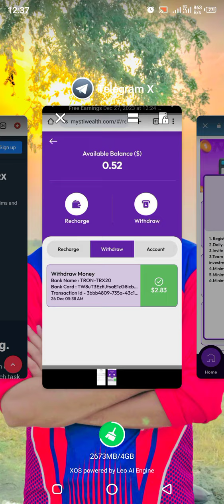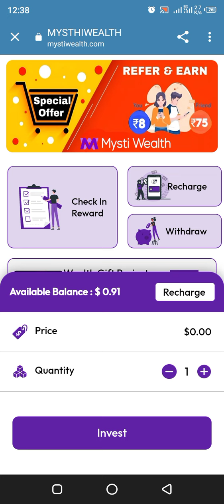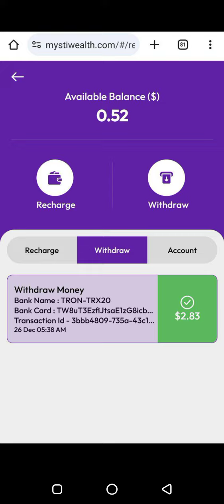Claim USDT From New Crypto Earning Site Zero Investment Needed || Make Money Online Today Review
Make Money Online: New USDT Earning Site Payout Revealed! | Crypto Currency Earn Unlimited USDT Join Now 👇

Description:

Welcome to IK Official, where we uncover the latest trends in the world of cryptocurrency!
In this video,my self Irfan Khan revealing a new CRYPTO EARNING website that allows you to earn USDT daily with ZERO INVESTMENT. He walks you through the process of claiming USDT from this new site and demonstrates live USDT payouts in Trust Wallet. With this method, you can earn unlimited USDT and make money online today. Don't miss out on this opportunity to earn USDT daily without any investment!"
Ik Official presents an exclusive revelation of a new USDT earning website that allows you to claim $0.08 worth of USDT daily om checkin with zero investment needed. Watch as we demonstrate the live USDT payout into the Trust Wallet, proving the authenticity of this new crypto earning site. Join us as we explore how you can easily earn unlimited USDT and make money online today, all while utilizing the convenience of the Trust Wallet. Don't miss out on this opportunity to cash in on the crypto earning revolution!"